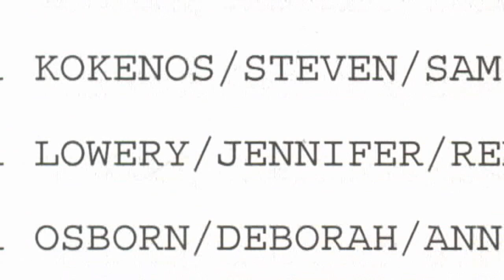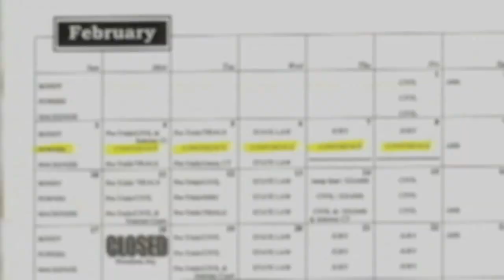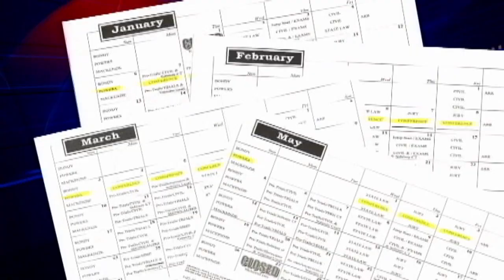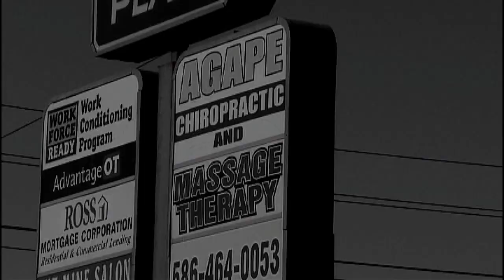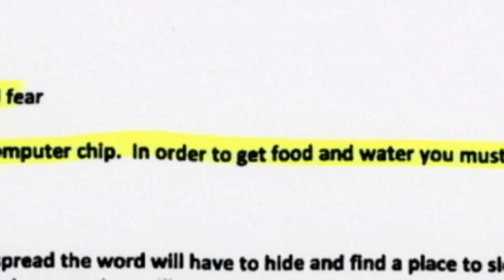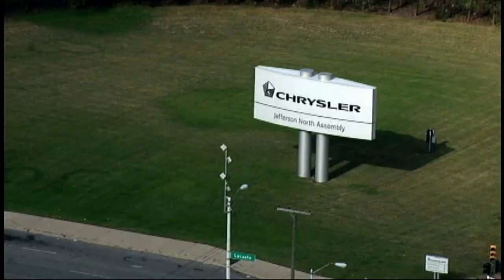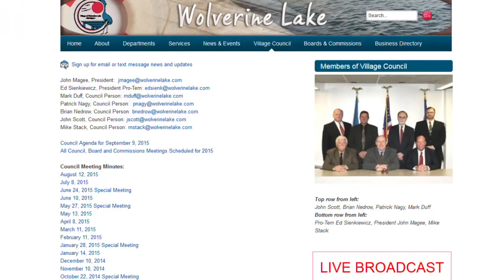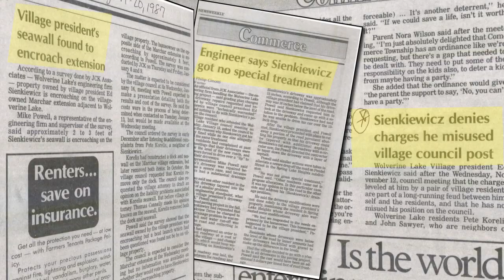Rob Wolchek recent stories---good stuff!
Judge gets busted on the job,,Chiro Cult, Chrysler workers, Lake Grouch.